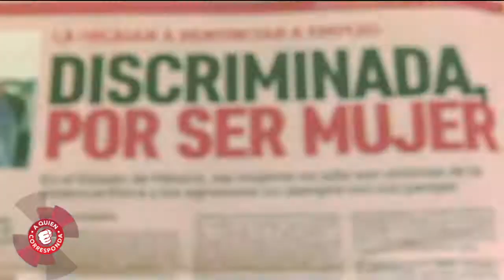Asegura que la corren de su empleo por acusar a compañera ¡Solicitaron derecho de réplica!